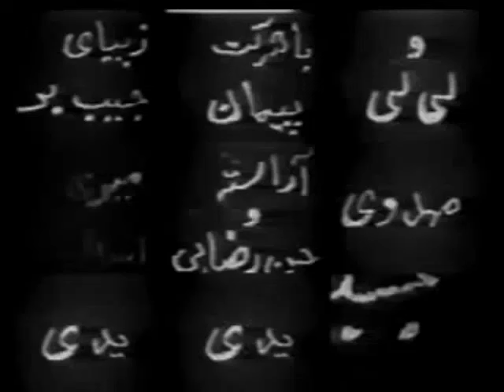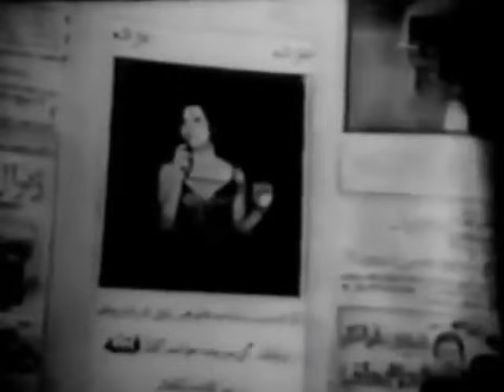فیلم زیبای جیب بر | ۱۳۴۹ | نسخه کمتر دیده شده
فیلم زیبای جیب بر | ۱۳۴۹ | علی میری و محسن آراسته | نسخه کامل

✅خلاصه داستان👇
مردی متمول با ازدواج پسر خود با دختر مورد علاقه‌اش مخالفت می‌کند اما پسر علیرغم میل پدرش با دختر وصلت کرده و از خانواده طرد می‌شود.